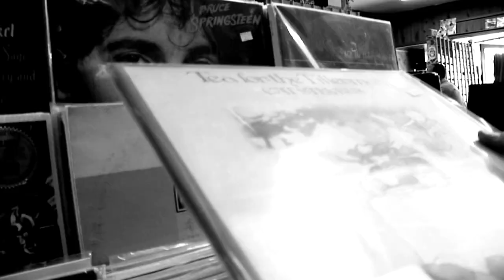Quit Sleep by Vokab Kompany Feat. Luckyiam & Apaulo8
Introducing, "Quit Sleep", the newest single from Vokab Kompany featuring Luckyiam (PSC) of Living Legends and Apaulo8. Track production by Freddy Machette, film production by Vital Films.